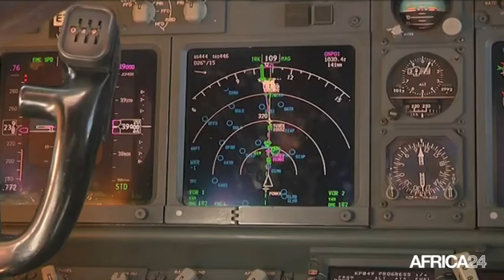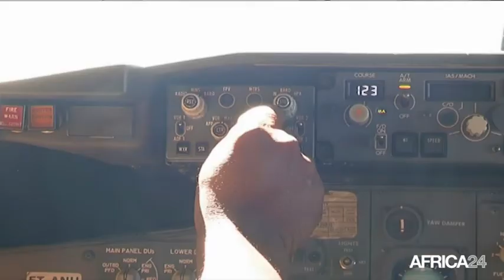Kenya, 42,73 millions de dollars de prêt à la compagnie aérienne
Économie, L’Etat accorde un prêt de 42,73 millions de dollars à la compagnie aérienne nationale